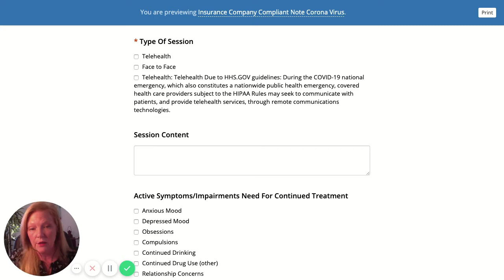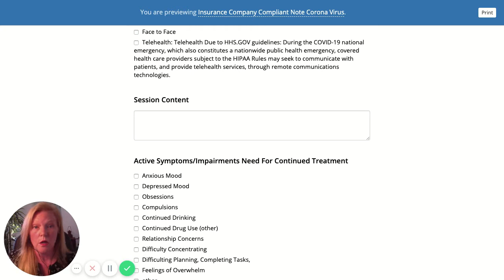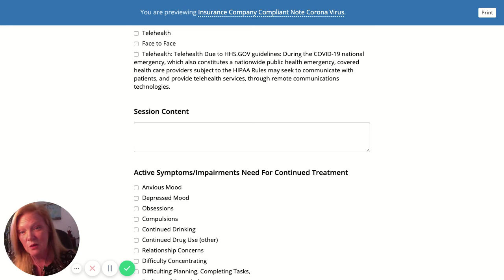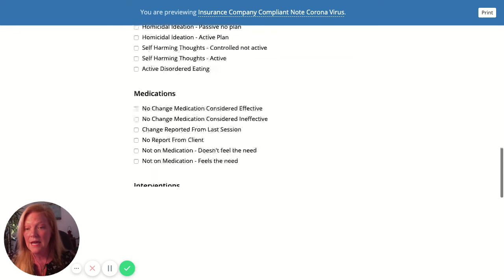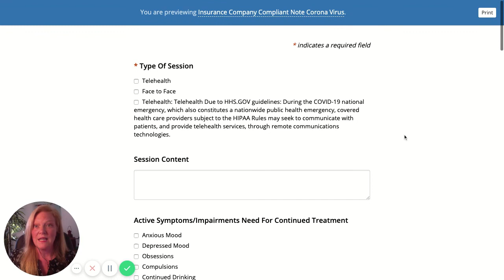Progress Note Updated For The Corona Virus -- CYA!!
This is my progress note. I updated it to hopefully cover our butt's during this confusing time. Please let me know if you have any questions.

Get overwhelmed thinking about all the details involved with getting set up to bill insurance companies AND the ongoing process?

I have got you covered, beginning to end! I have navigated the insurance maze, invested a lot of time, and now, I want to help YOU get set up without all the time and headaches it took me.

If you are not sure whether or not to take insurance, let's first get you started with my FREE Guide to Billing for Telehealth, which includes a chart that will truly help you decide if taking insurance is right for you.

Want to join an awesome community for telehealth billing?

Last but not least, if you want a course that will walk you through, beginning to end, to set up your telehealth practice for billing insurance online, come check out this one-stop course that will provide you all you need to get running as a telehealth therapist